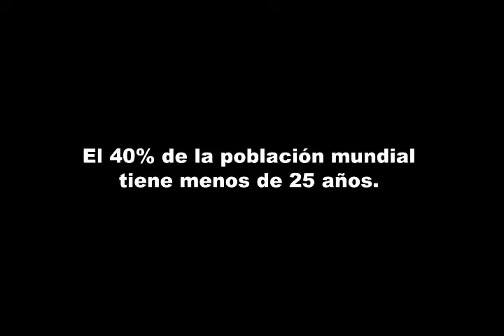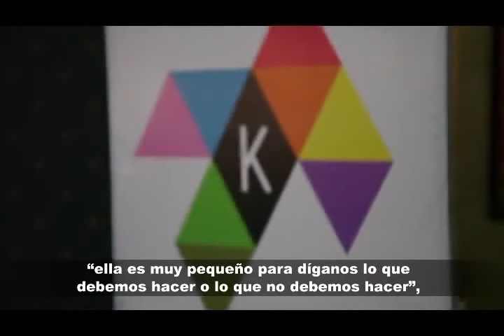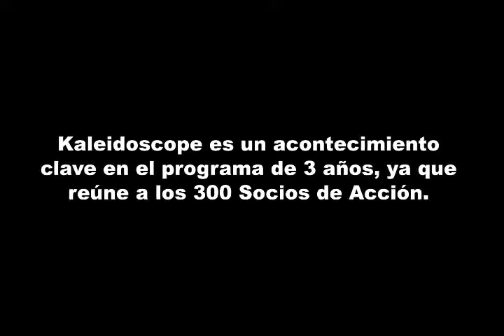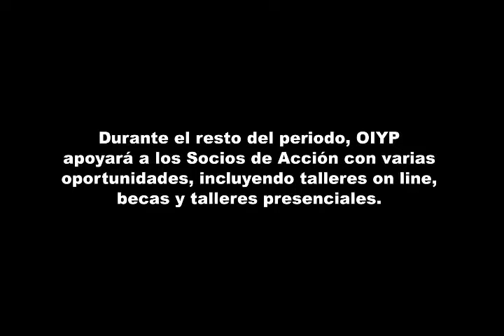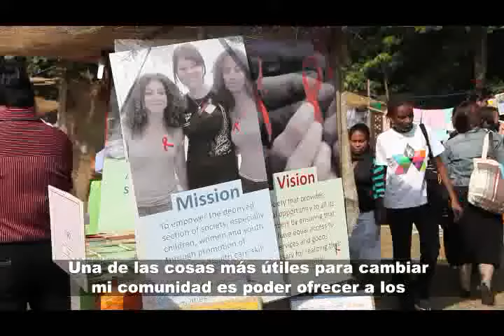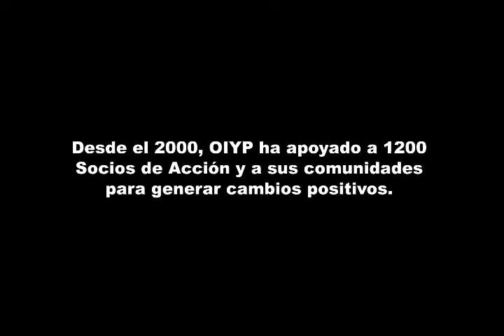OIYP Vdeo de Kaleidoscope 2010 Delhi Spanish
Jorge Rafael Ramirez de Ashanti Perú participa en Kaleidoscope 2010 en New Delhi - India con 300 jóvenes lideres mundiales de organizaciones juveniles que luchan por el desarrollo de sus comunidades, auspiciados por Oxfam